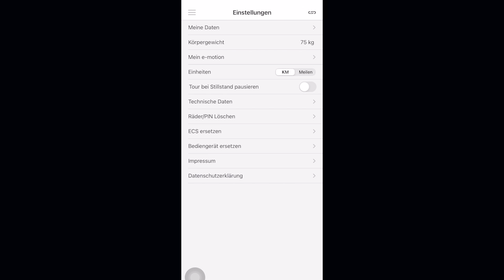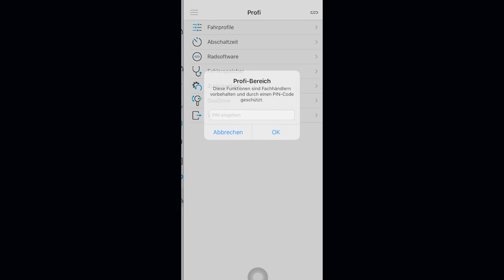Hilfsmittel-Test: Alber E-Motion Duo Drive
Für Euch habe ich den E-Motion Duo Drive getestet￼ und bin echt überrascht worden. Übrigens wollen Alber und ich euch überraschen mit einem Gewinnspiel, bei dem ihr ein Mobility plus Paket für den￼ E-Motion M25/Duo Drive gewinnen könnt.

Teilnehmen könnt ihr in dem ihr Alber und mir auf Instagram folgt, mein Gewinnspiel Post auf mit eurem Lieblingsemoji￼ kommentiert und etwas Glück habt￼.

Ausgelost wird der Gewinner am 14. August über ein Tool im Internet. Der Gewinner von mir per direkt Nachricht auf Instagram￼ Benachrichtigt

Viel Glück an alle Teilnehmer!

Mein Video-Equipment:
Große Kamera
50mm Objektiv
18-135mm Objektiv